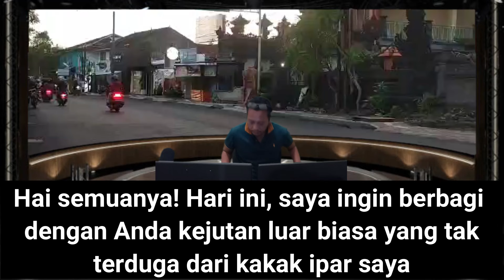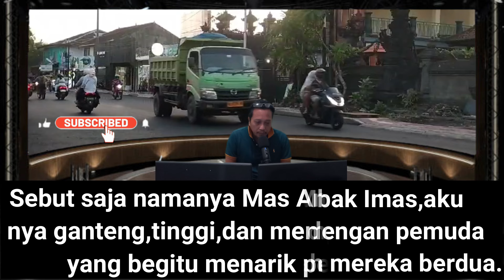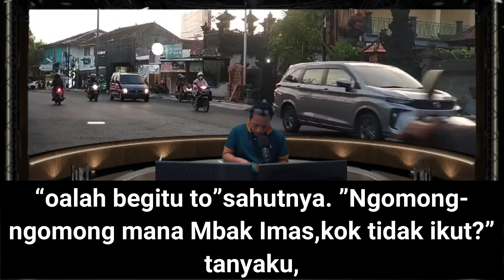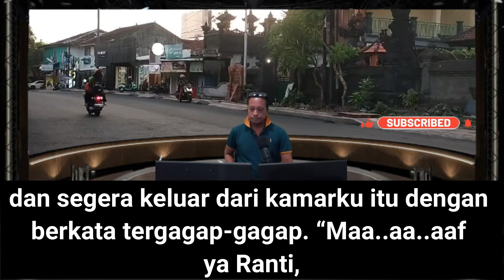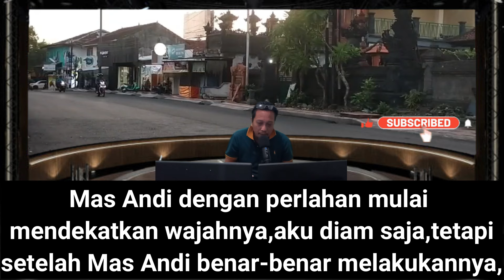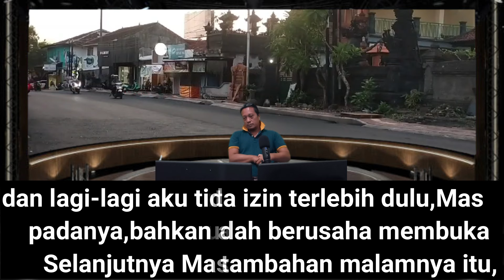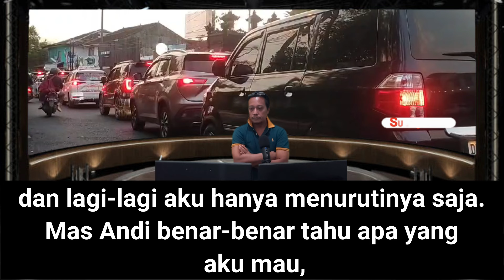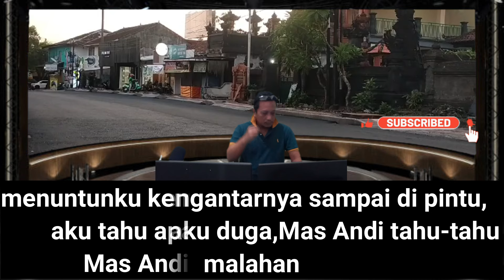Kakak Iparku Memberikan Kejutan Yang Luar Biasa - Cerpen Romantis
Kakak Iparku Memberikan Kejutan Yang Luar Biasa - Cerpen Romantis,kisah yang terjadi divideo ini bermula ketika Andi datang berkunjung kerumah mertuanya dan bertemu dengan iparnya.